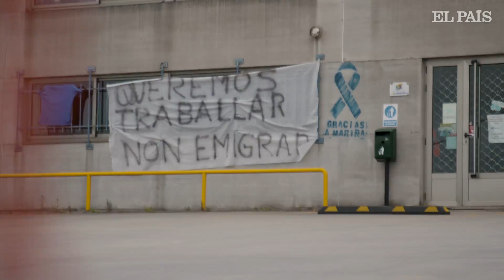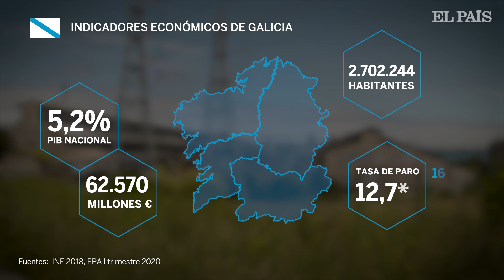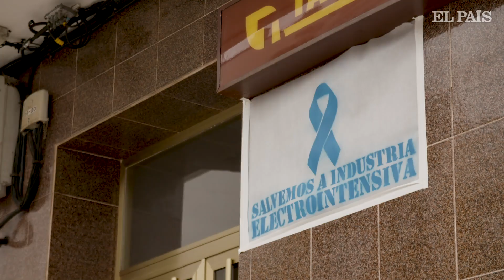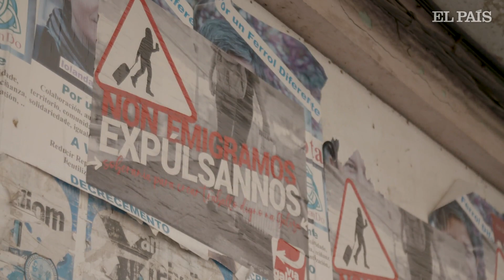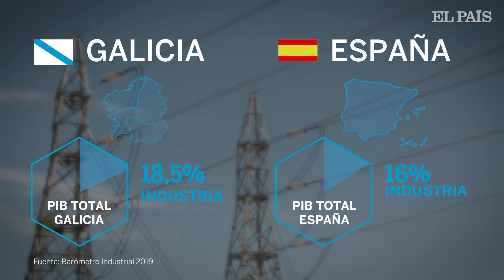La vieja industria de GALICIA que se apaga | ELECCIONES GALLEGAS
El anuncio de un ERE en la fábrica de Alcoa de San Cibrao, el parón de Navantia en Ferrol y el cierre el próximo año de la central térmica de As Pontes lastran varias comarcas de la región que afrontan el fin de una era industrial.